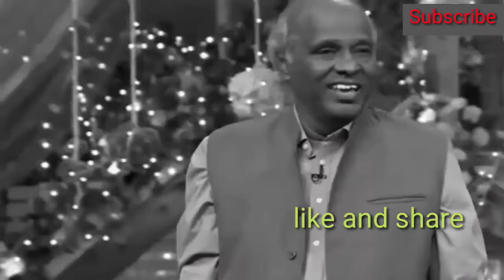rahat Indori best shayri,rahat Indori last shayri,rahat Indori ❤️love shayri,rahat Indori shayri.🙏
** How to cross any level of candy crush
      Or how to hack the candy crush saga

YOU-TUBE VIDEO LINK:
    See how to cross any level of candy crush          saga game , details information on this video -

1) How to encrese followers on instagram-

2) कान में टच करके फोन उठाने वाली सेटिंग-
        Android phone) -

3) how to write blue colour post on

4) गेम खेलते समय कोई मेसेज और कॉल नहीं आयगी

5) how to use 🌞🌞🌞 sunlight up and down

6) how to use vivo advanced features or